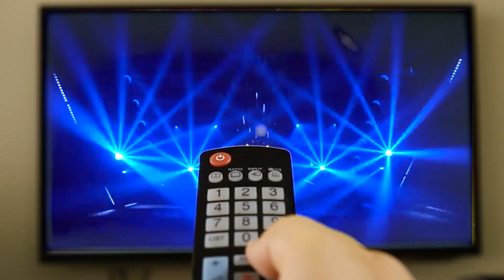KKR Fan Based Video 2020 Ft. SHAHRUKH KHAN & PANKAJ KANSARA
KKR Fan Based Video 2020 By Pankaj Kansara - One of Die Hard Fan Of SHAHRUKH KHAN featuring Pankaj Kansara as Himself, SHAHRUKH KHAN, Dinesh Karthik, Kuldeep Yadav, Andre Russell & Shubhman Gill.